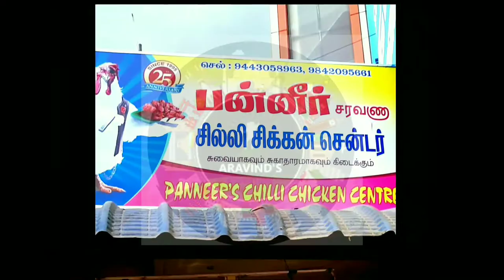Chickenum Nanum | Chilli Chicken 🐓 | Special Spicy 🔥 Chicken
வாங்க நண்பர்களே நீங்களும் சிக்கன் சுடசுட சாப்பிட்டுவிட்டு போகிறீர்கள் ஆம் நண்பர்களே நான் ருசி பார்க்க சென்ற இடம்தான் சிக்கன் சென்டர் நம்மளுடைய தர்மபுரி நகரில் மிக மிக சுவையான சில்லி சிக்கன் சென்டர் என்றால் பன்னீர் சிக்கன் சென்டர் தான் அங்கே தான் எப்போதும் சுத்தமான எண்ணெயில் அருமையாக போட்டு தருகின்றார்கள் நம்மளுடைய நேயர்கள் யாராவது நாக தர்மபுரி பக்கம் வருபவர்கள் இருந்தீர்கள் என்றால் மறக்காமல் பண்ணி சிக்கன் சென்டர் எங்கே உள்ளது என்று கேட்டு நீங்களும் சுவையாக சாப்பிட்டு விட்டு செல்லுங்கள் மிகவும் சுவையாக இருக்கும் நாட்டிலேயே அந்த சுவை நடனமாடும் மறக்காமல் என்னுடைய சேனலை சப்ஸ்கிரைப் செய்து கொள்ளுங்கள் நான் மீண்டும் சந்திக்கிறேன் நன்றி வணக்கம்...

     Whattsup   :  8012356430